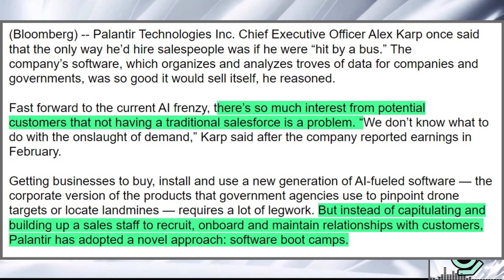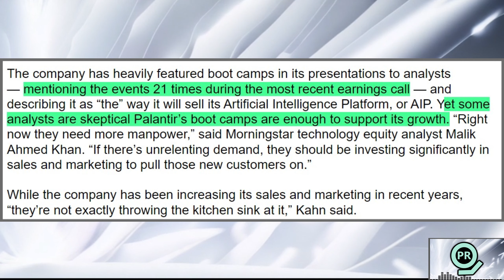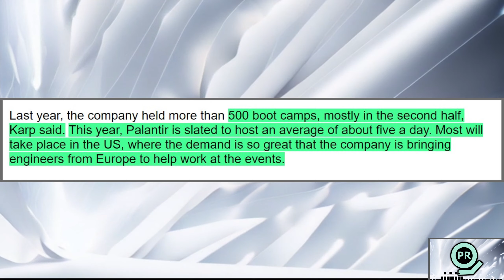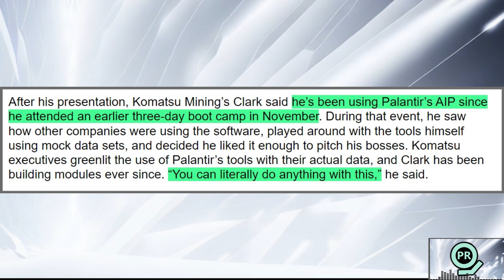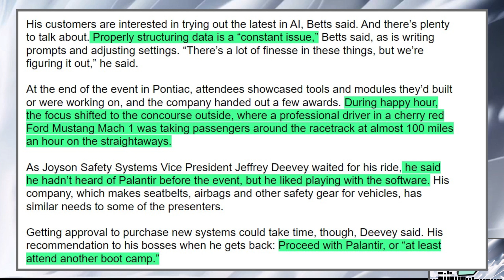Inside Palantir's Secret Weapon: New Bloomberg Article | Palantir Daily #111